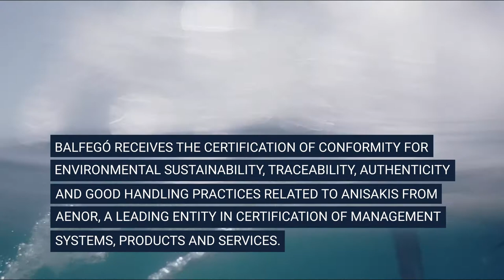Certified Sustainability | Balfegó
We are very happy to announce that we have received the AENOR certifcate for sustainability, environmental, traceability, authenticity and good handling practices related to anisakis. A distinction that recognises the effort made during all these years.